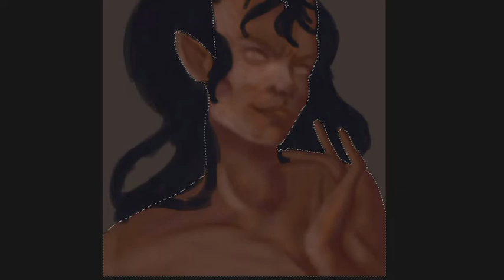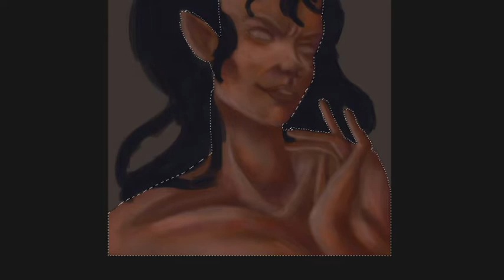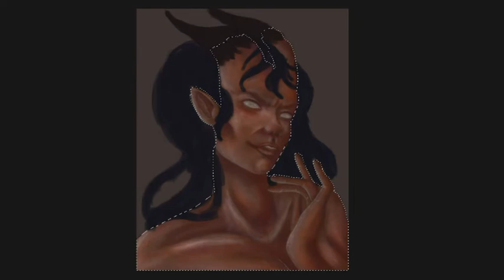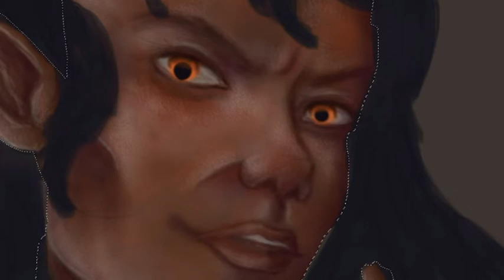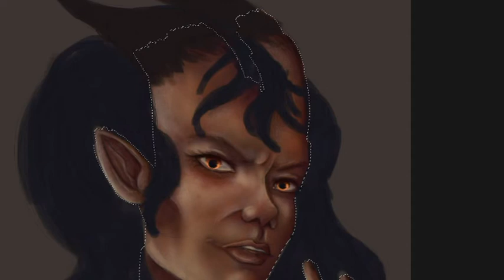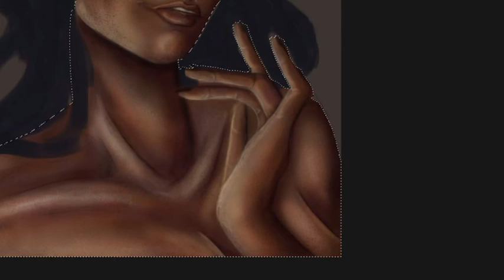~{Ava Luest~Speedpaint~Thanatophobia}~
My lovely twitter followers voted for my next painting to be of my girl Ava!

I'm addicted to painting portraits and I'm not even sorry! This is my form of procrastination when I'm too tired to animate these days!

I hope I'll actually have some finished animations up on here soon, but I'm a butt who can't focus.